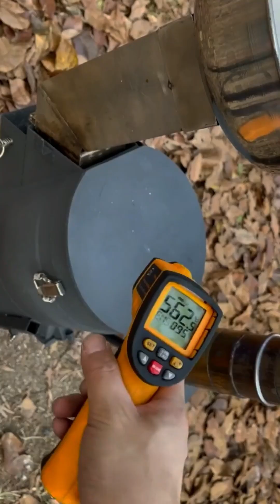Make place for cooking